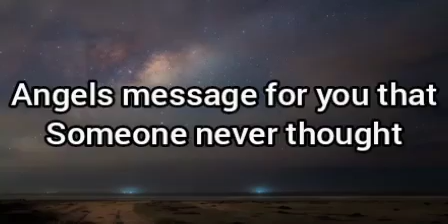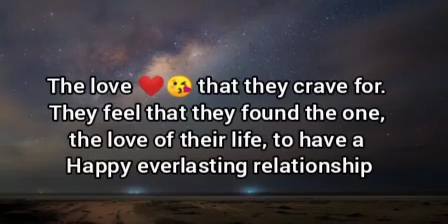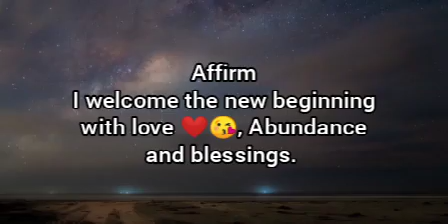🌸Someone never thought you will be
Don't ignore this.